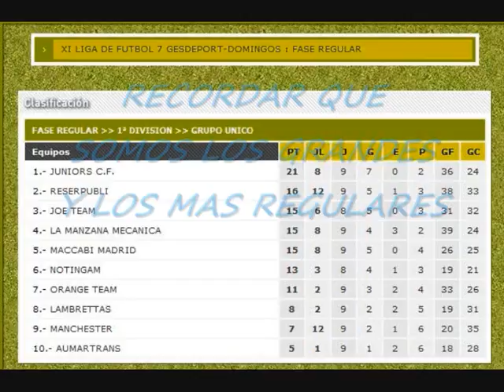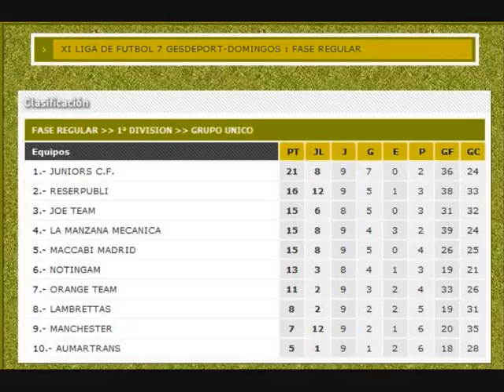FUTBOL 7 DOMINGO 14.wmv